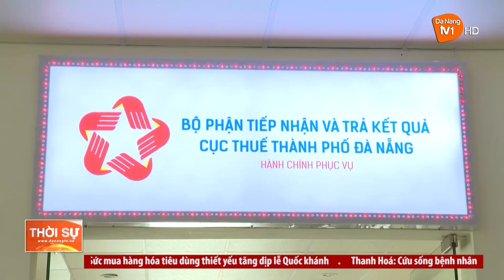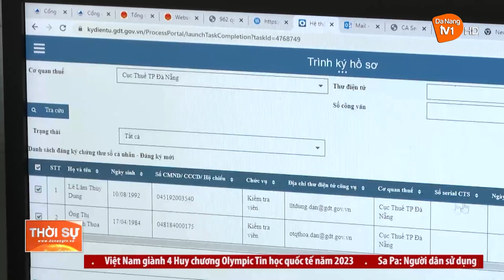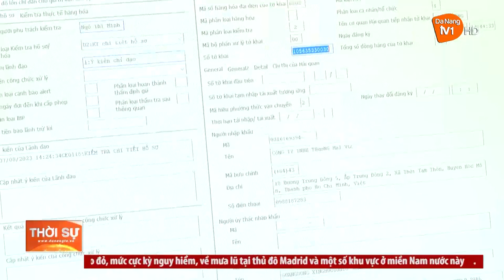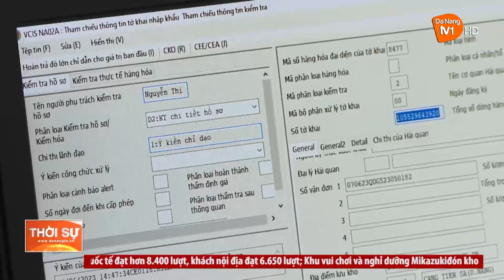ĐÀ NẴNG: VỪA ĐẢM BẢO THU NGÂN SÁCH VỪA KÍCH THÍCH PHÁT TRIỂN KINH TẾ